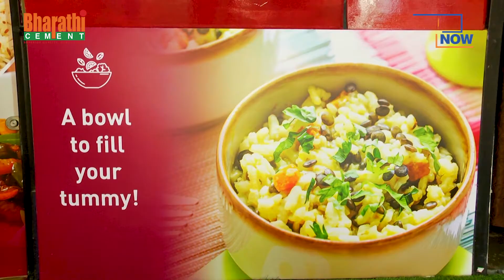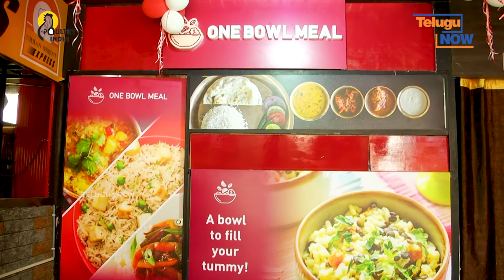One Bowl Meal Hyderabad || Worlds Smallest Cloud Kitchen || Telugu Now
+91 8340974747